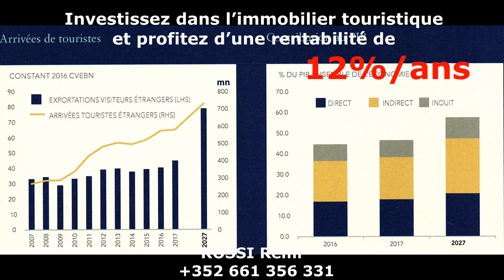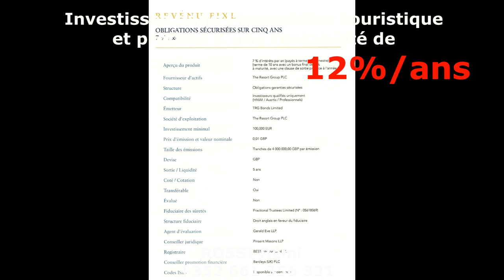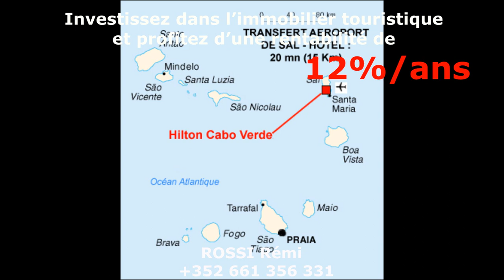Investissement immobilier à l étranger